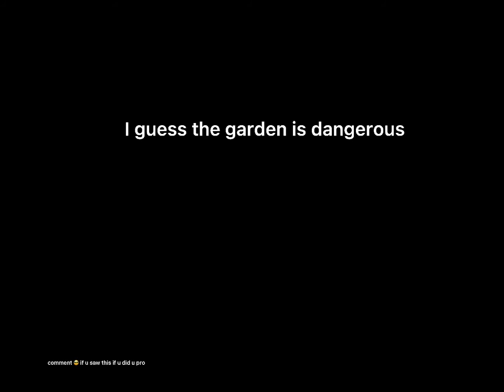the garden is dangerous…